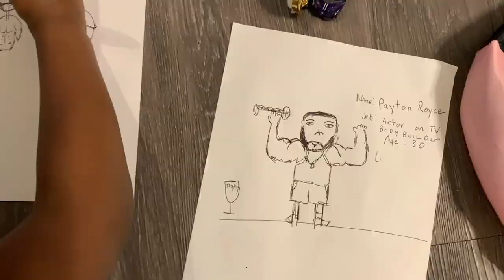Who Am I Becoming – Trailer | OOF2023